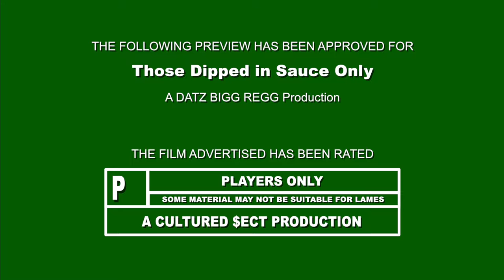Dae Flywalker Talks, In the studio with BHG Action.